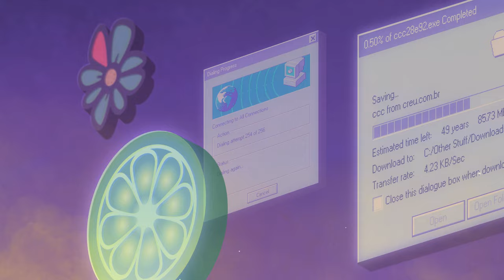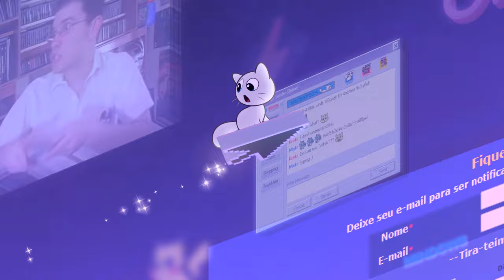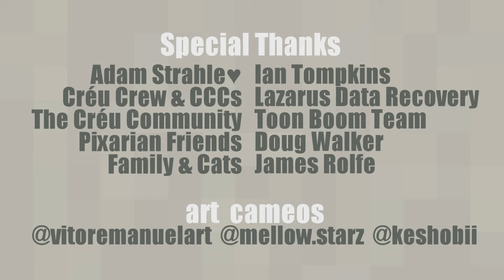"I am Créu Cat" SHORT FILM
CRÉU'S FLAGSHIP SHORT IS HERE!
Meet your new (old?) friend Créu Cat! We know he woke up 10 years later in this crrrrazy world wide web... Will he find hope to keep going?